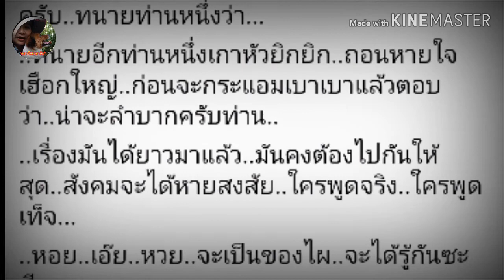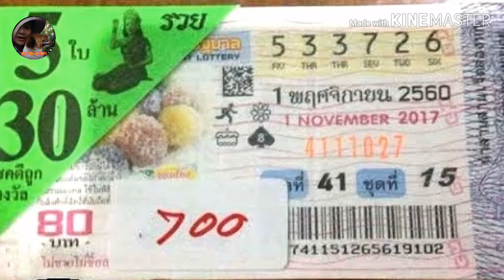หวย 30 ล้าน สืบพยานนัดแรก ใครขอทางลง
cr.เพจคุยข่าวเล่าความ สืบพยานนัดแรก หวย 30 ล้าน ข่าวบอกว่า มีทนายความท่านหนึ่ง ขอเจราจาหาทางออกร่วมกัน แต่ทนายอีกฝ่ายไม่ตกลง
นอกจากนี้ ทางฝ่ายครูปรีชา ได้นำนายแผน อดีตคนขับรถของธนาคารแห่งหนึ่ง ที่เคยถูกแจ้งข้อหา ให้การเท็จ มาเบิกความเป็นพยาน เห็นหมวดจรูญก้มเก็บหวย แต่ไม่เห็นตัวเลข